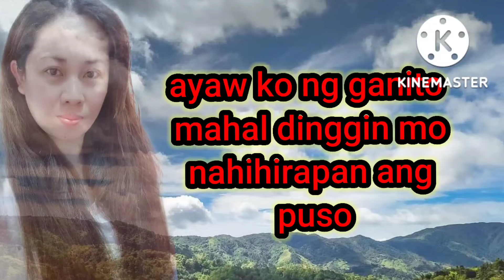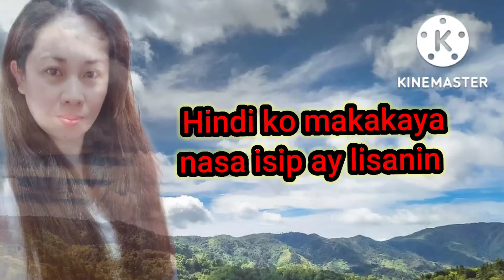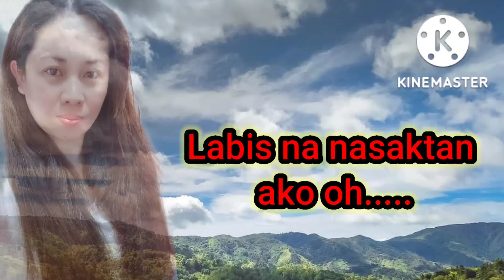LABIS NASAKTAN|by Jennelyn Yabu